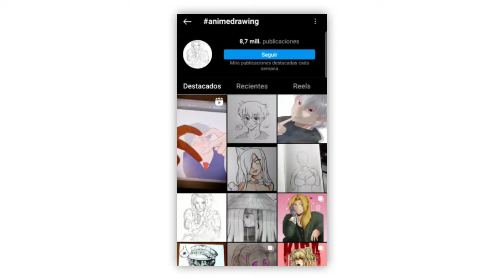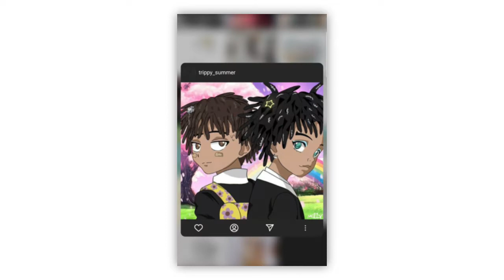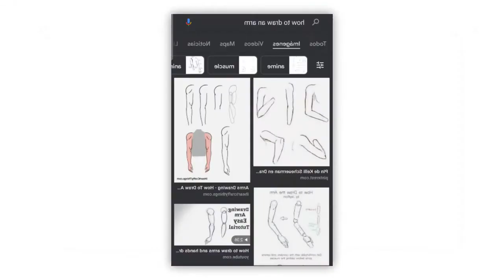🎨 DESARROLLA Tu TALENTO ARTÍSTICO y Aprende a Dibujar CUALQUIER COSA 🎨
En este video te voy a mostrar como he aprendido a dibujar sin usar referencias.
--MAS INFOR SOBRE COMO DIBUJAR SIN REFERENCIAS--

Se que algunos dudan de si usar referencias en sus dibujos o si no usar referencias, en este caso me voy con los que no les gusta usar referencias, esos que quieren dejar las referencias atrás y crear todo de la imaginación.
Hey! No está mal, pensar en una idea, llevarla a cabo sin usar una pisca de referencia.
Un abrazo y espero y este video te haya servido.

--MINUTOS POR CONSEJO SOBRE COMO DIBUJAR SIN REFERENCIAS--
0:00
0:01 // CONSEJO SIN REFERENCIAS #1
0:35 // CONSEJO SIN REFERENCIAS #2
1:40 // CONSEJO SIN REFERENCIAS #3
2:48 // CONSEJO SIN REFERENCIAS #4
3:41 // CONSEJO SIN REFERENCIAS #5
4:52 // CONSEJO SIN REFERENCIAS #6
5:50 // CONSEJO SIN REFERENCIAS #7

NOTA: SI VES OTRA RED SOCIAL MIA, INVESTIGA SI DE VERDAD ES MIA.